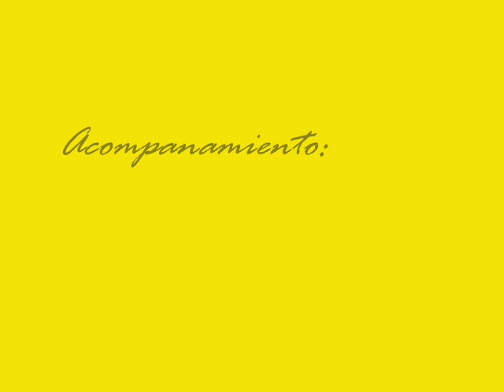pintalo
An afternoon of expression and art just bringing some life to a dull, big piece of paper.